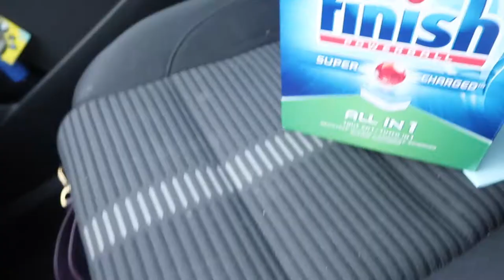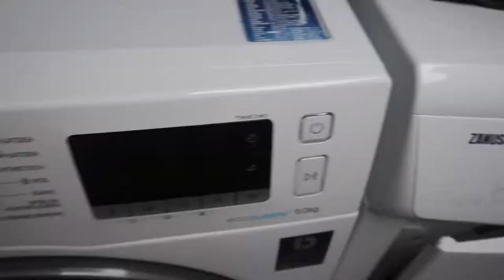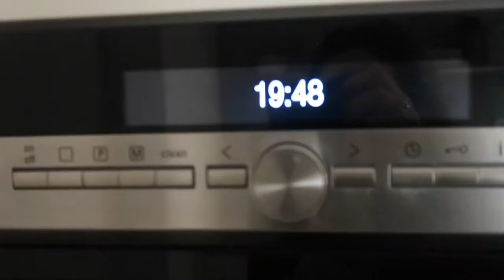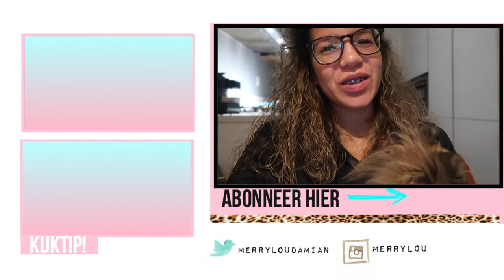DAG UIT ONS LEVEN MET KIDS 👱🏼 🙋🏼 👶🏼 👦🏼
DAG UIT ONS LEVEN MET KIDS !! Achter de schermen beelden...
gewoon een hele dag met ons als familie en mama meekijken!
Kijk een dag met ons mee .

     Dins-Vrij om 18:30

Oh ja.

✘✘ Merrylou Damian

✔︎ Video Info
Vandaag weer een nieuwe video
Mijn video is vandaag heel erg raw!!!

Achter de schermen beelden of gewoon een dagje met ons meekijken..

Van ochtend tot avond gaan wij jullie laten zien wat wij doen en hoe wij de dingen doen...

Het huismoeder leven met kids!

Het familie leven van ons kan soms wat turbulent zijn maar soms ook weer zo zen! hahah ( If you know what I mean!)

Oh ja

WAARSCHUWING!!! je kan nog al wat 💩 voorbij zien komen hahah

Kijk maar snel dan snap je wat ik bedoel!!

Dikke knuffel Merrylou Damian

Vegan variant
- soja room ipv creme fresh
- geen ei
- vegan geraspte kaas

smakelijk!

Gabriella marie
nicole bbb